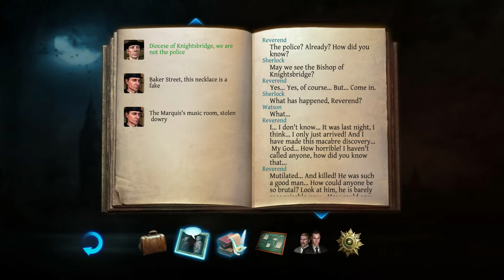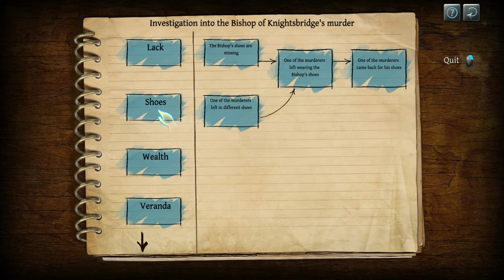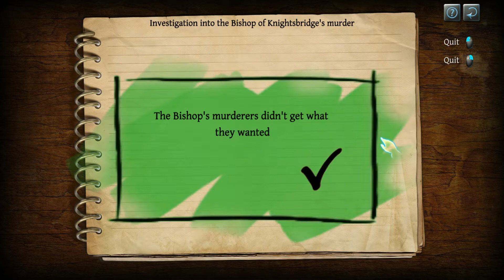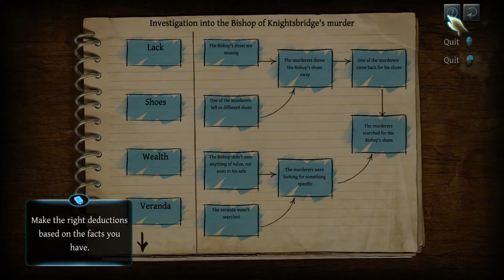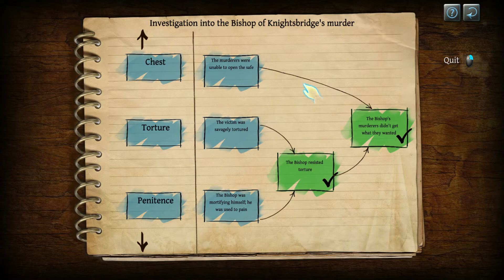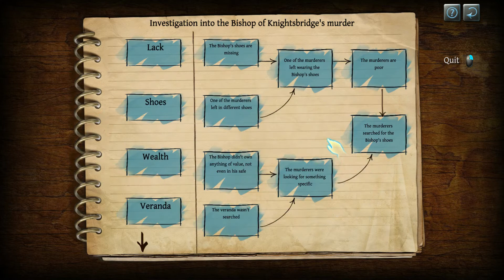The Testament of Sherlock Holmes in Proton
Mint 19.3 64-bit
GeForce GTX 1060
Nvidia 455
Proton 5.0-10